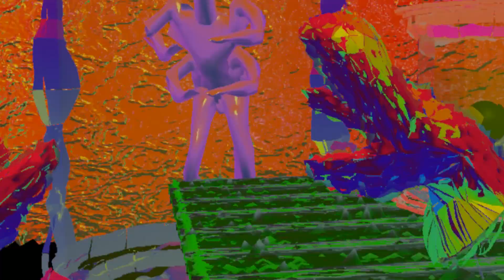Eye Lab VR (experience alternative eyes)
Small experience I made with Eduard Prats Molner, Abel Reverter
and Serafin Alvarez at VR jam in Barcelona in November 2017.